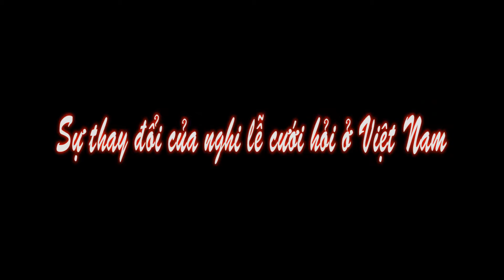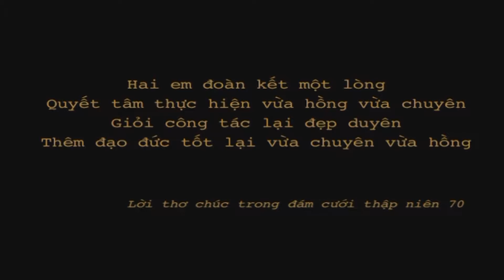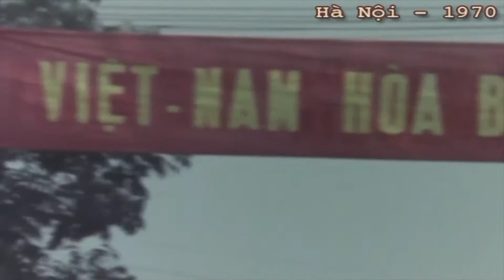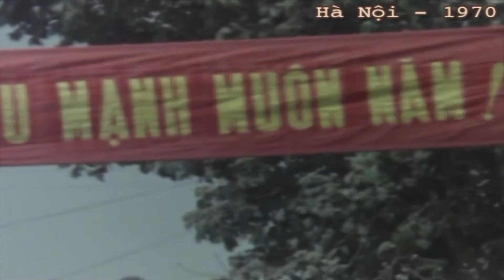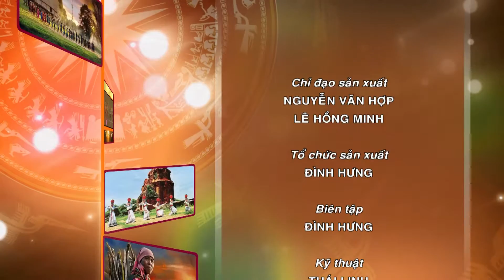Trang văn hóa VTV5: 25 12 2016 Đám cưới Việt Nam qua các thời kì